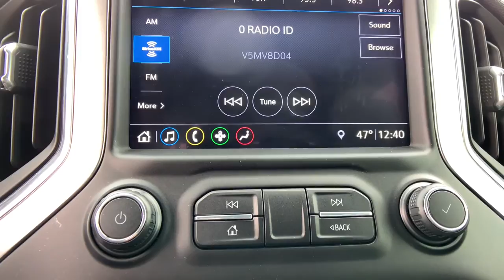2019 Chevrolet Silverado_1500 Spartanburg, Greer, Gaffney, Greenville, Simpsonville 9S1204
Black Used 2019 Chevrolet Silverado_1500 available in 1051 Asheville Highway, Spartanburg, South Carolina at Parks Chevrolet of Spartanburg. Servicing the Spartanburg, Greer, Gaffney, Greenville, Simpsonville, SC area.

Certified. Black 2019 Chevrolet Silverado 1500 LTZ 4WD 10-Speed Automatic EcoTec3 6.2L V8 10-Speed Automatic 4WD Jet Black Leather.brbrRecent Arrival! Odometer is 25169 miles below market average!brbrChevrolet Certified Pre-Owned Details:brbr * Transferable Warrantybr * 24 months/24000 miles (whichever comes first) CPO Scheduled Maintenance Plan and 3 days/150 miles (whichever comes first) Vehicle Exchange Programbr * Powertrain Limited Warranty: 72 Month/100000 Mile (whichever comes first) from original in-service datebr * Warranty Deductible: $0br * Vehicle Historybr * Roadside Assistancebr * Limited Warranty: 12 Month/12000 Mile (whichever comes first) from certified purchase datebr * 172 Point InspectionbrbrbrContact us or give us a call at to answer any questions obtain a price quote or to schedule a test drive today. Our prices cannot be beat and our service is always backed by the Parks Promise. Come visit us at 1051 Asheville Hwy in Spartanburg SC!
LTZ Convenience Package|LTZ Plus Package|Preferred Equipment Group 1LZ|Safety Package|Trailering Package|Up-Level Rear Seat w/Storage Package|Z71 Off-Road Package|2 USB Ports (First Row)|6-Speaker Audio System|AM/FM radio: SiriusXM|HD Radio|Premium audio system: Chevrolet Infotainment System 3|Radio data system|Radio: Chevrolet Infotainment 3 Plus System|Rear Dual USB Charging-Only Ports|SiriusXM Radio|Steering Wheel Audio Controls|Air Conditioning|Automatic temperature control|Electric Rear-Window Defogger|Front dual zone A/C|Rear window defroster|120-Volt Bed Mounted Power Outlet|120-Volt Instrument Panel Power Outlet|12-Volt Rear Auxiliary Power Outlet|Bluetooth For Phone|Driver Memory|EZ Lift Power Lock & Release Tailgate|Memory seat|Power driver seat|Power Front Passenger Windows w/Express Up/Down|Power Front Windows w/Driver Express Up/Down|Power Rear Windows w/Express Down|Power steering|Power windows|Remote keyless entry|Remote Vehicle Starter System|Steering wheel mounted audio controls|Universal Home Remote|Heavy Duty Suspension|Manual Tilt/Telescoping Steering Column|Speed-sensing steering|Traction control|4-Wheel Disc Brakes|ABS brakes|Dual front impact airbags|Dual front side impact airbags|Electrical Lock Control Steering Column|Front anti-roll bar|Front wheel independent suspension|Keyless Open & Start|Low tire pressure warning|Occupant sensing airbag|Overhead airbag|Power Door Locks|Power Tailgate|Brake assist|Electronic Stability Control|Hill Descent Control|Delay-off headlights|Front fog lights|Fully automatic headlights|Perimeter Lighting|Panic alarm|Security system|Theft Deterrent System (Unauthorized Entry)|Electronic Cruise Control|Speed control|Heavy-Duty Rear Locking Differential|Auxiliary External Transmission Oil Cooler|High Capacity Air Filter|Auto-dimming door mirrors|Bumpers: chrome|Chevytec Spray-On Black Bedliner|Chrome Grille|Chrome Mirror Caps|Dual Exhaust w/Polished Outlets|Front LED Fog Lamps|Heated door mirrors|Hitch Guidance|LED Cargo Area Lighting|Outside Heated Power-Adjustable Mirrors|Power door mirrors|Rear step bumper|Rear Wheelhouse Liners|4.2 Diagonal Color Display Driver Info Center|Apple CarPlay/Android Auto|Auto-Dimming Inside Rear-View Mirror|Auto-dimming Rear-View mirror|Chevrolet Connected Access|Chevrolet w/4G LTE|Color-Keyed Carpeting Floor Covering|Driver door bin|Driver vanity mirror|Floor Mounted Console|Front reading lights|Front Rubberized Vinyl Floor Mats|HD Rear Vision Camera|Heated Steering Wheel|Heated steering wheel|Illuminated entry|Lane Change Alert w/Side Blind Zone Alert|Leather Wrapped Steering Wheel|OnStar & Chevrolet Connected Services Capable|Outside temperature display|Overhead console|Passenger vanity mirror|Rear Cross Traffic Alert|Rear reading lights|Rear Rubberized-Vinyl Floor Mats|Rear seat center armrest|Telescoping steering wheel|Tilt steering wheel|Trailer Tire Pressure Monitor System|Trip computer|Ultrasonic Front & Rear Park Assist|10-Way Power Driver Seat w/Lumbar|10-Way Power Passenger Seat Adjuster w/Lumbar|2nd Row Heated Outboard Seats|40/20/40 Front Split-Bench Seat|Front Bucket Seats|Heat